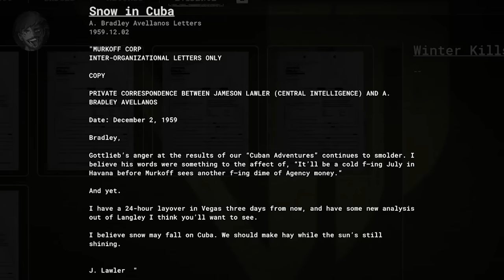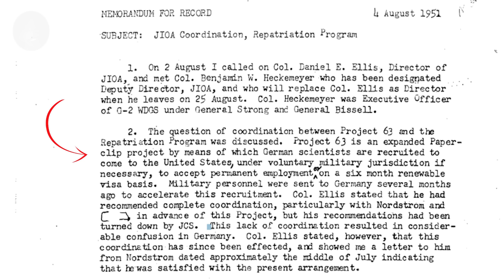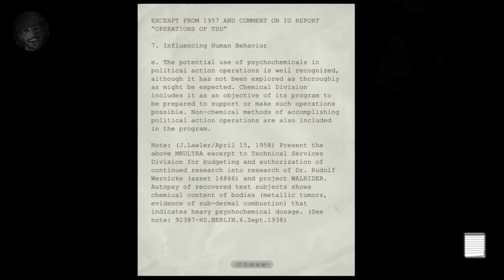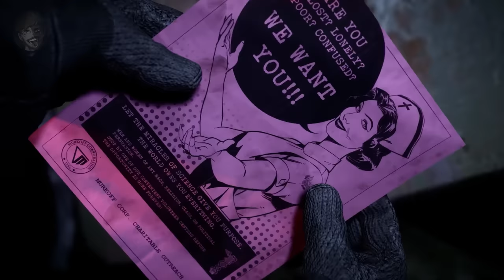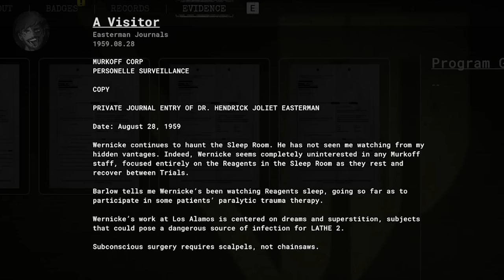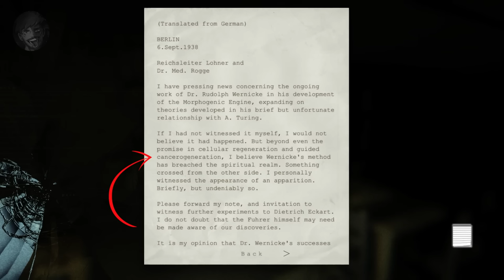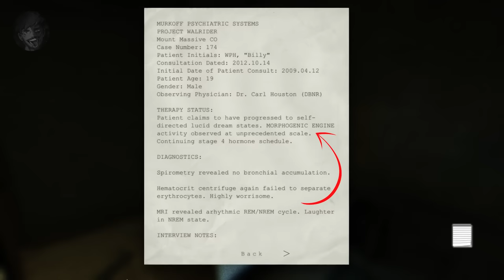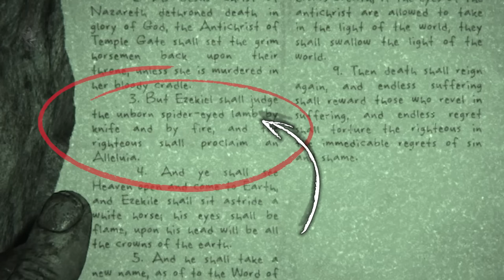The Outlast Trials: Ending 1.0 - Explained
Hello everyone, and welcome to a video where we look at more story and lore from Red Barrels' latest entry in the Outlast Series, The Outlast Trials! With Update 1.0, we got a new ending, so we'll be discussing that in this video!

CHAPTERS

Intro - 0:00
Previous Endings - 1:21
Context - 2:15
Program Geister - 7:53
1.0 Ending - 10:13

ALL GAME FOOTAGE CAPTURED MYSELF ON PC

Equipment;

PC Specs (for those that are interested):
- CPU: AMD Ryzen 7 3800X (8 Core)
- GPU: AMD Radeon RX 6700XT (12GB)
- RAM: Corsair Vengeance RGB Pro (32GB - 2x16GB)